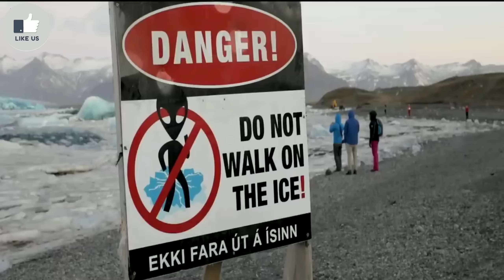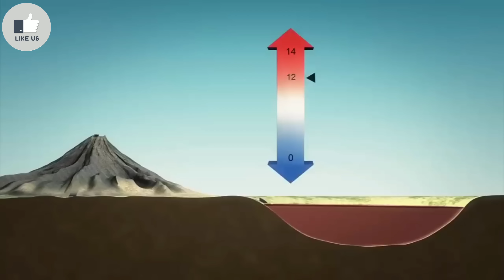10 Mysterious place in the world (Part -1)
The name of 10 Mysterious place in the world are :-

Dragon Blood Tree

Lake Hillier, Australia

Ice Cave, Iceland

Fly Geyser

Turquoise ice lake

Lake Natron, Tanzania

Glowworms Cave, New Zealand

Abraham Lake

Tianzi Mountains

Door to Hell

Share your friend